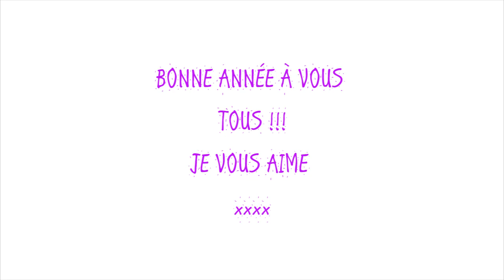Un 31 décembre chez les Lespérance :)